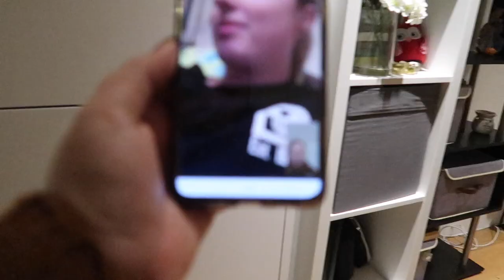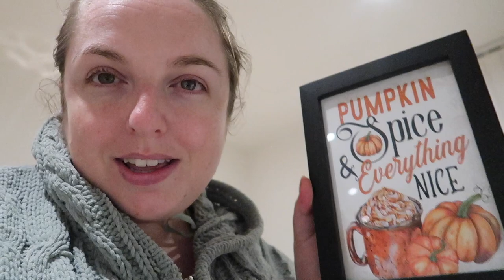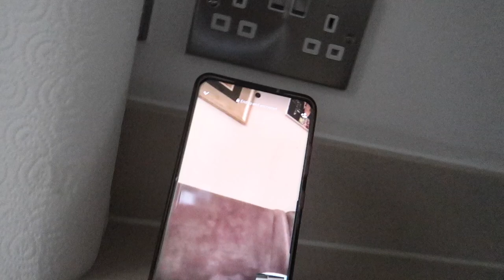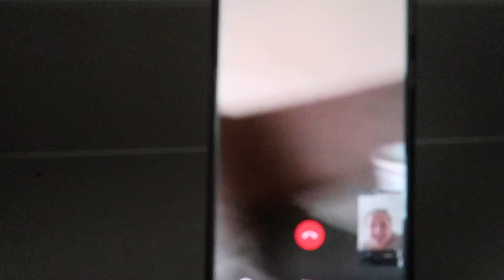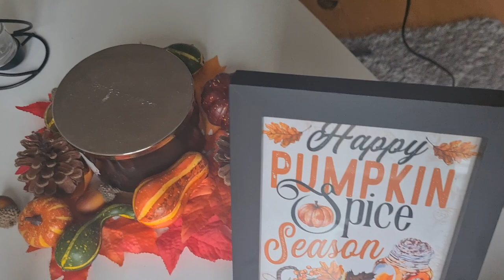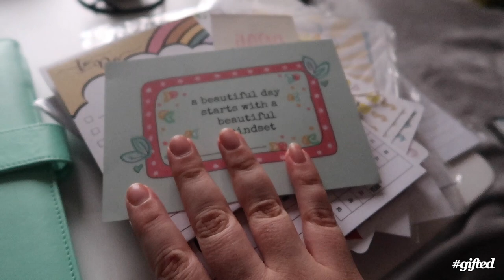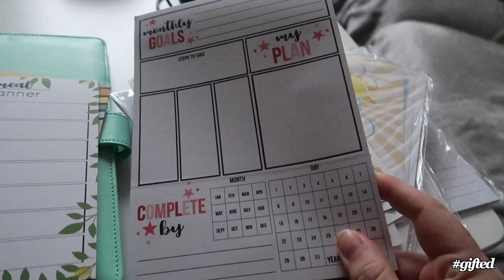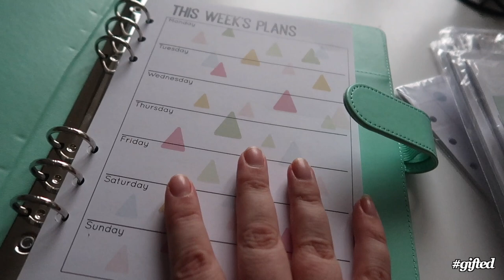Weekly Vlog #40 | Weight loss journey nerves & small etsy shop haul | Karen Bee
Heart2heartbyhelen (prints)

Amazon decorations